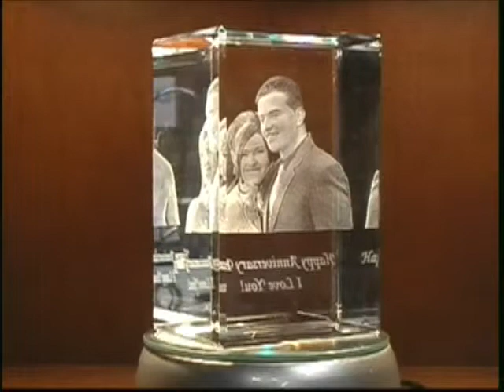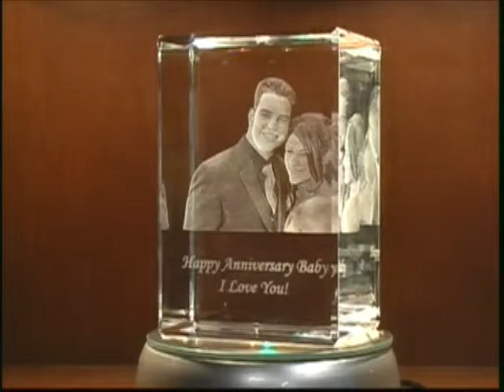3d crystal portrait of Anniversary Couple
This crystal portrait is created from a 2d photo. The imagery inside the crystals are incredibly realistic. They make the perfect keepsake gift or memorial of lost loved ones. Available in several sizes and crystal shapes